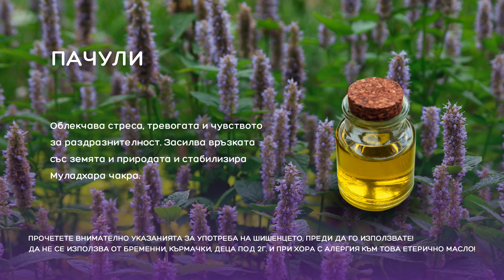🟥Муладхара чакра - Етерични масла и позитивни утвърждения🟥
Здравейте! ❤️
В това видео ще разберете кои ЕТЕРИЧНИ МАСЛА и ПОЗИТИВНИ УТВЪРЖДЕНИЯ може да използвате, за да балансирате Муладхара чакра. Ще ви разкажа по-подробно за три от най-подходящите масла, както и как най-ефективно да ги използвате, за да усетите техния положителен ефект.✨✨✨

След това ще ви представя 10 позитивни утвърждения, вдъхновени от книгите на Луиз Хей и Нина Ничева. За най-добри резултати, повтаряйте утвържденията всеки ден в продължение на поне един месец (или два), за да постигнете хармония и баланс в първата чакра.

Ако искате да задълбочите практиката си, препоръчвам ви да изгледате и предишното ми видео – 🔴 Муладхара чакра - асани, мудри и пранаяма🔴:

🌿 Не забравяйте да се абонирате за канала ми и да ме последвате в Instagram и Facebook за повече съвети и съдържание, свързано с чакрите, енергийния баланс и Йога!

🔮 Очаквайте съвсем скоро ново видео с водена медитация и визуализация за Муладхара чакра. Тази медитация ще ви помогне да се свържете по-дълбоко с коренната енергия и да постигнете още по-голяма хармония.

📌 Бъдете постоянни и последователни в практиката си! 🙏
Пожелавам ви много здраве, пари и успехи!
НАМАСТЕ ❣️